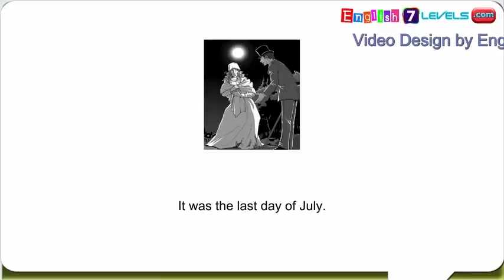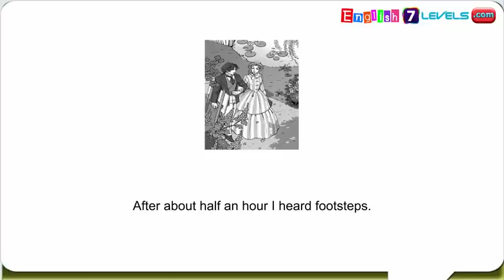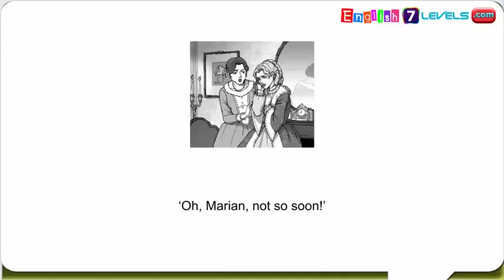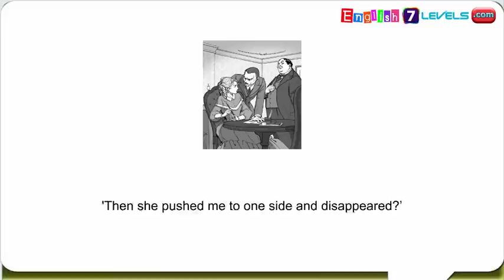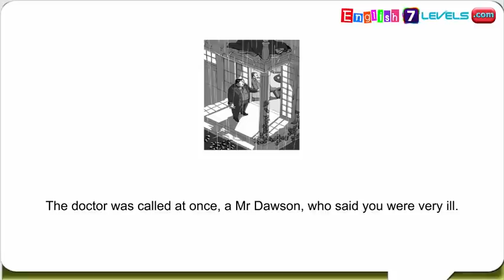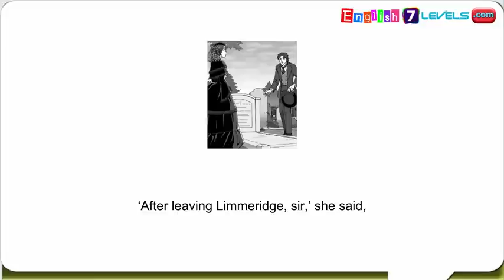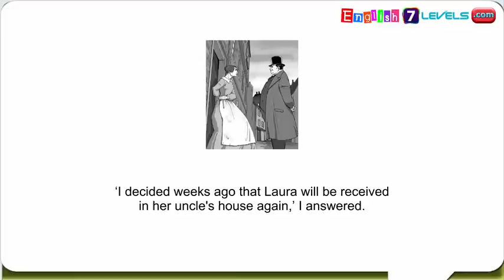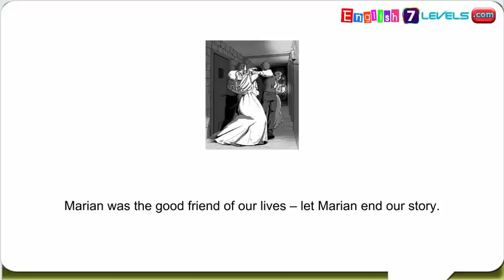Learn English Through Story And Subtitles: The Woman in White (Level 6)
➤ Short description:
The woman in white first appears at night on a lonely heath near London and is next seen at a grave-side in Cumberland. Who is she? Where has she come from, and what is her history?

She seems alone and friendless, frightened and confused. And it seems she knows a secret - a secret that could bring ruin and shame to a man who will do anything to keep her silent.